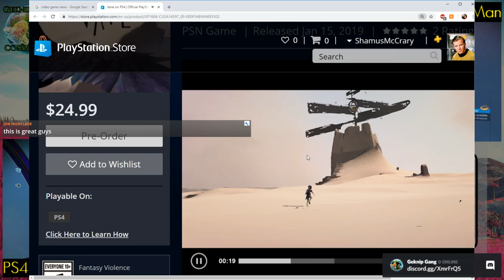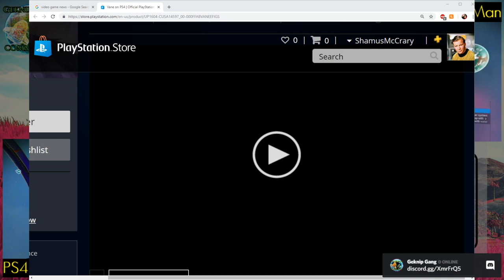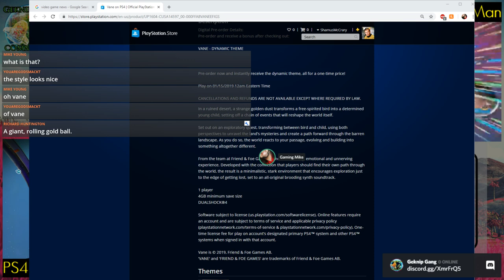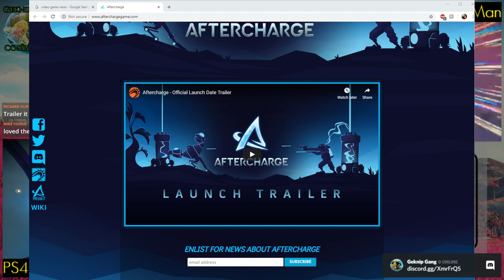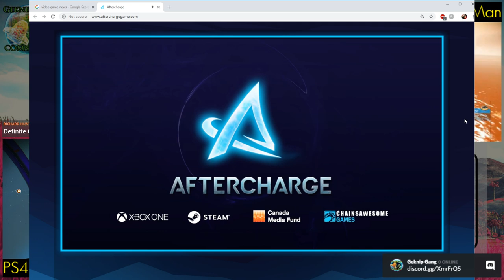Jolt 049: Game News for January 2019 | No Man's Sky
Jolt is a "monthly" Gamecast where we discuss relevant gaming news. In this episode we're dual exploring the Geknip Gang Hub region of Space in No Man's Sky on PS4 & PC.

Find links to all the articles we discussed in this stream in the Geknip Gang Discord server!